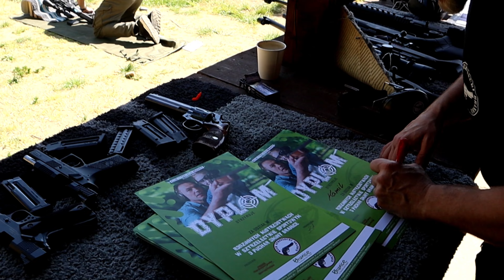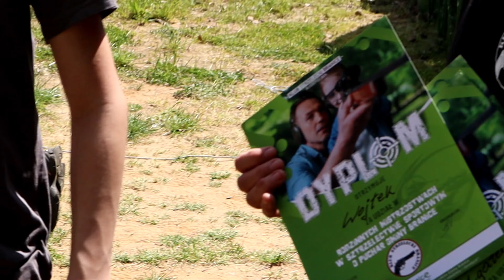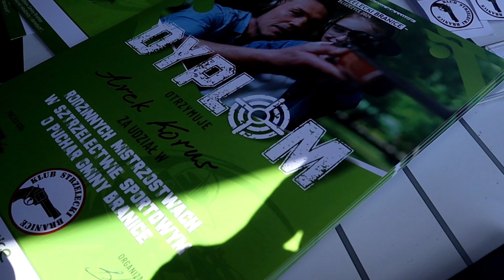Rodzinne mistrzostwa w strzelectwie sportowym o Puchar Gminy Branice. 1 maja 2024 - strzelnica KSB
Rodzinne mistrzostwa w strzelectwie sportowym o Puchar Gminy Branice. Integracja rodzin i braci strzeleckiej.
Zadanie jest współfinansowane ze środków Gminy Branice w ramach projektu: Popularyzacja strzelectwa wśród młodzieży i dorosłych.